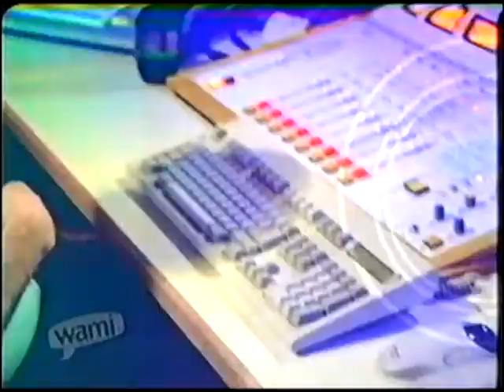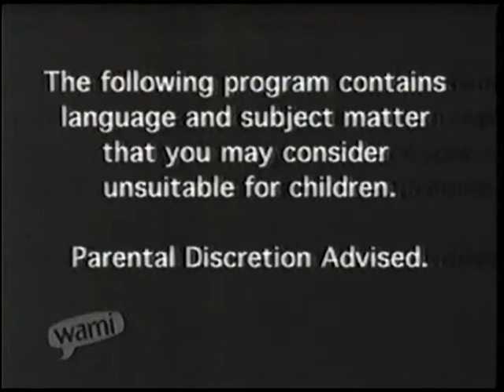Neil Rogers (radio legend) pt 1 (1990's)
Neil Rogers (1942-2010) South Florida radio legend. In studio recording c. 1990's. On July 11, 2016, Rogers was inducted to the National Radio Hall of Fame for his contribution to the radio industry.